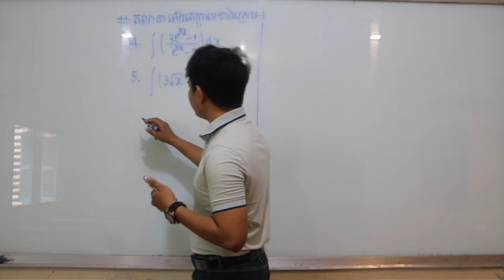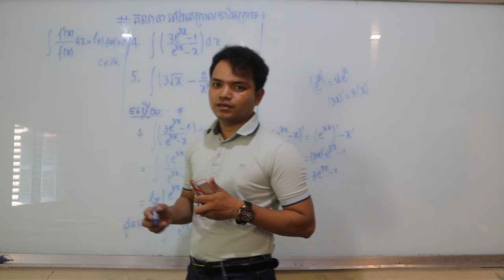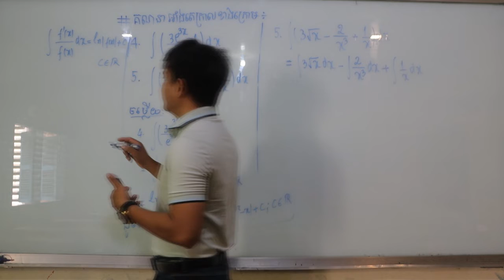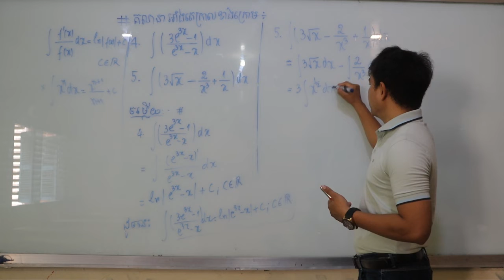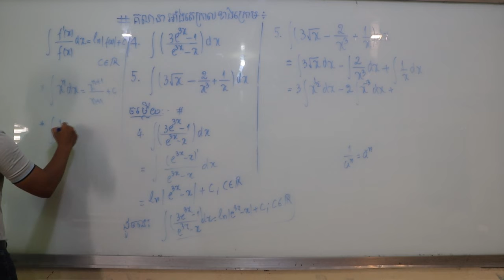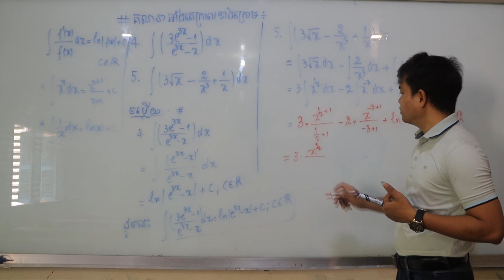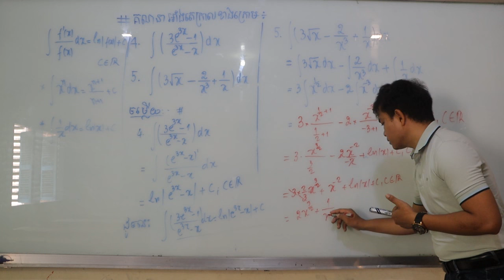Integral |ដេរីវេ [CHHAIMOM]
គណិតវិទ្យា មូលដ្ឋានគ្រឹះក្នុងការដោះស្រាយ ឆាប់យល់
វិធីដោះស្រាយប្រភាគអសនិទាន ថ្នាក់ ទី 8,9,10
Study math with me
study math grade 7
study math grade 8
study math grade 9
Study math khmer grade 9
study math khmer tips
Learn math khmer
រៀនគណិតវិទ្យា
រៀនគណិតវិទ្យា8
រៀនគណិតវិទ្យា9
រៀនគណិតវិទ្យា ថ្នាក់ទី 9
រៀនគណិតវិទ្យាថ្នាក់ទី៧
រៀនគណិតវិទ្យាថ្នាក់ទី៨
រៀនគណិតវិទ្យាថ្នាក់ទី៩
រៀនគណិតវិទ្យាថ្នាក់ទី១០
រៀនគណិតវិទ្យាថ្នាក់ទី១១
រៀនគណិតវិទ្យាថ្នាក់ទី១២
គន្លឹះគណិតវិទ្យា
គន្លឹះដើម្បីជោគជ័យ
គន្លឹះរៀនពូកែ
រៀនគណិតវិទ្យាដោយខ្លួនឯង
ដោះស្រាយគណិតវិទ្យា